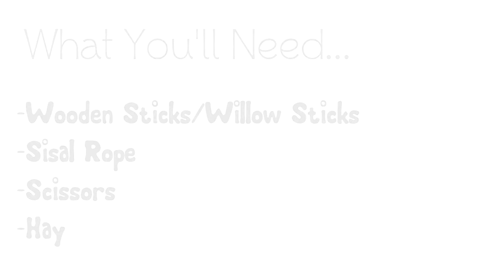Witches Brooms| RosieBunneh DIY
HD Witches Brooms| RosieBunneh DIY-

This first episode of RosieBunneh DIY shows you how to make a SPOOKTACULAR Witches Broom for your small pet to enjoy!
LINKS-

Facebook.com/RosieBunneh'sChannel.

Twitter.com/RosieBunneh.
or use the RosieBunnehDIY to share your re-creations

Ask.FM-
Ask.FM.com/RosieBunneh.

Instagram.com/xrosiebunnehx.